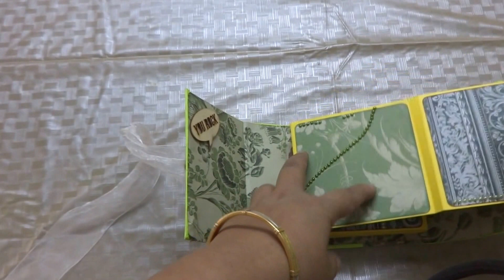4 by 4 Mini Album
An accordion fold style mini album